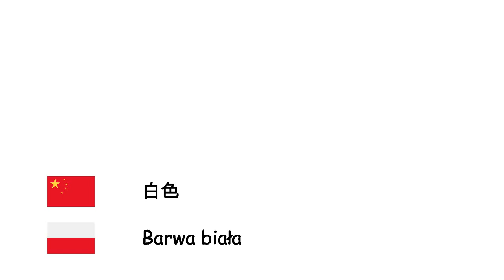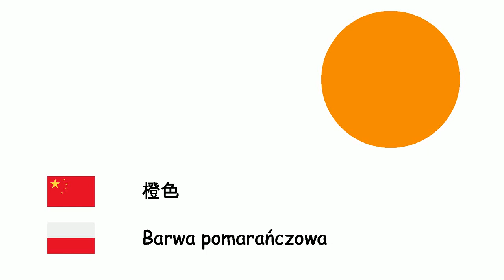颜色 (波兰语) (zh-pl)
Fone TV
zh-pl-5
Kolory (Język polski)
白色 - Barwa biała
灰色 - Barwa szara
褐色 - Barwa brązowa
红色 - Barwa czerwona
藍色 - Barwa niebieska
紫色 - Barwa purpurowa
粉红色 - Barwa różowa
黄色 - Barwa żółta
黑色 - Barwa czarna
橙色 - Barwa pomarańczowa
綠色 - Barwa zielona